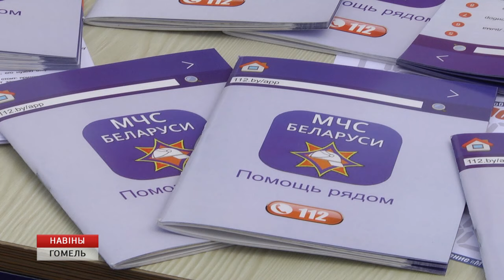Акция ГАИ, МЧС и "Красного Креста" - "Безопасность на дороге"